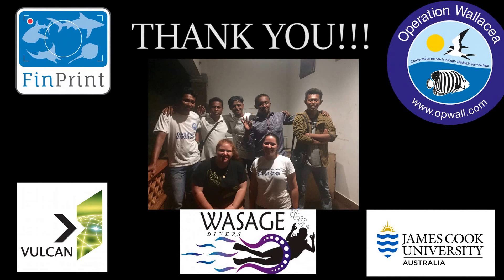Global FinPrint Bau Bau Highlights 2017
Some highlights from a March 2017 Global FinPrint trip to Bau Bau in South Sulawesi, Indonesia.
Thanks to Vulcan Inc., Operation Wallacea, James Cook University, and Wasage divers!